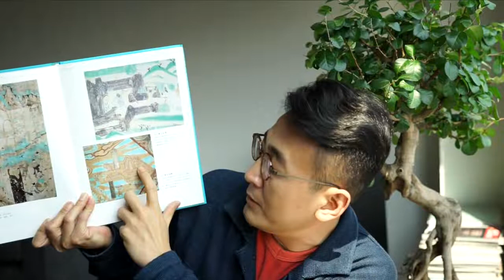天天窦文涛 20150404 丧礼搞成色情表演 悲欣交集的中国人